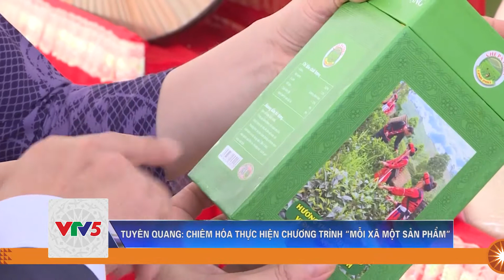TUYÊN QUANG: THỰC HIỆN CHƯƠNG TRÌNH “MỖI XÃ MỘT SẢN PHẨM” | VTV5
Từ khi triển khai thực hiện Chương trình “Mỗi xã một sản phẩm” hay còn gọi là OCOP, đến nay hầu hết các xã trên địa bàn huyện Chiêm Hóa, tỉnh Tuyên Quang đã xác định được sản phẩm nông nghiệp có lợi thế để đầu tư phát triển.